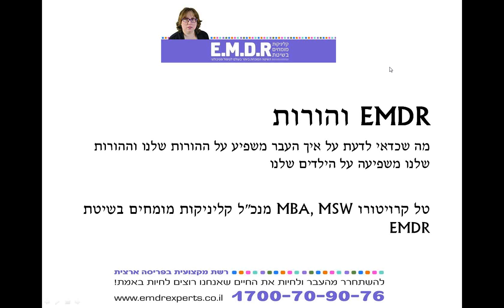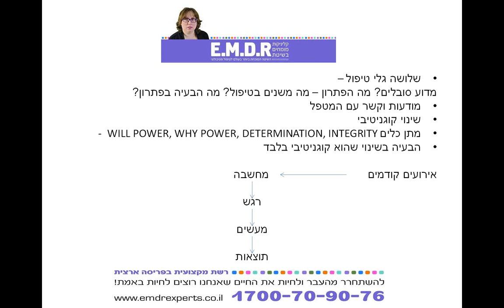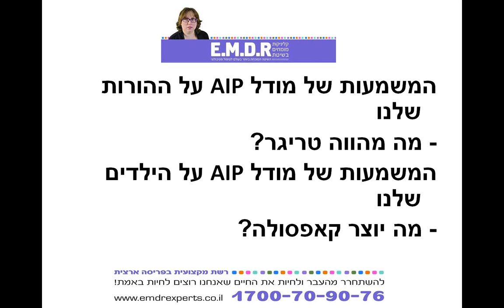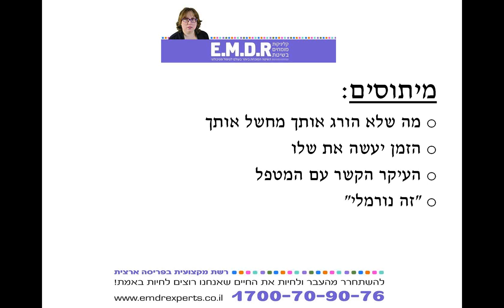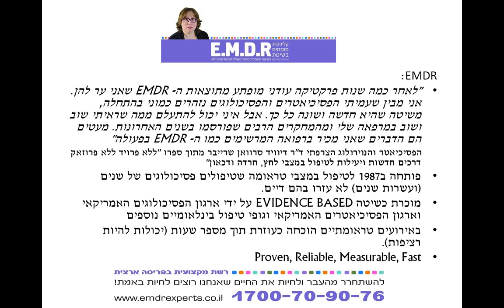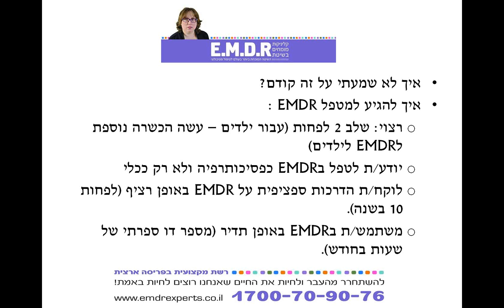וובינר EMDR והורות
הרצאה של טל קרויטורו - מנכ"ל קליניקות מומחים בשיטת EMDR

הספר "EMDR המדריך לקהל הרחב" שיצא לאור ב- 13 שפות עד כה -
ספרדית , פורטוגזית, אנגלית, גרמנית, רומנית, אלבנית, איטלקית, צרפתית, הולנדית, סינית, יוונית, יפנית  זמין לך גם בעברית!

קליניקות מומחים בשיטת EMDR
לקבלת שיחת יעוץ טלפונית לבדיקת התאמה ללא עלות עם אחד הפסיכולוגים אנא פנו דרך האתר או התקשרו 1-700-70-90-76